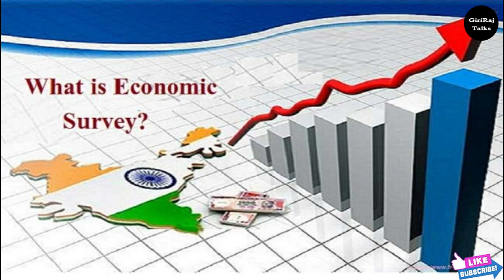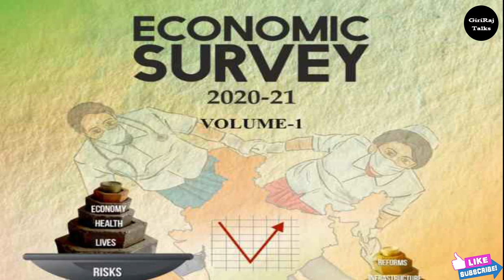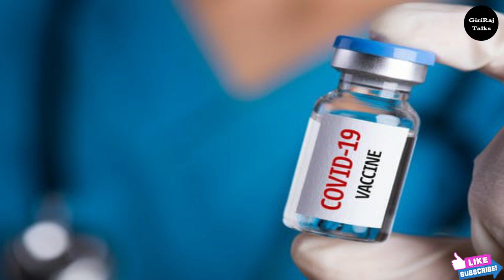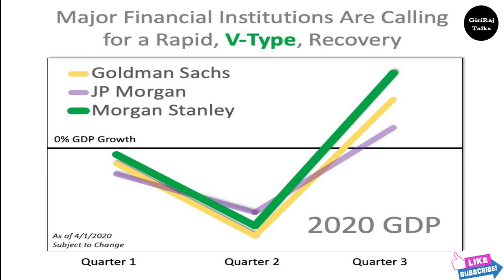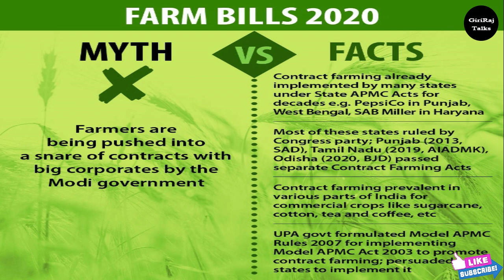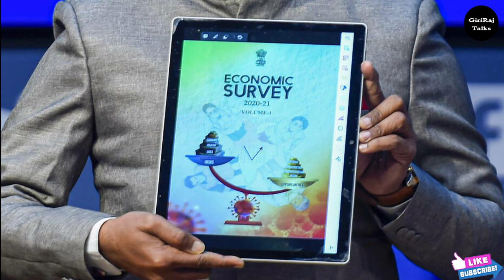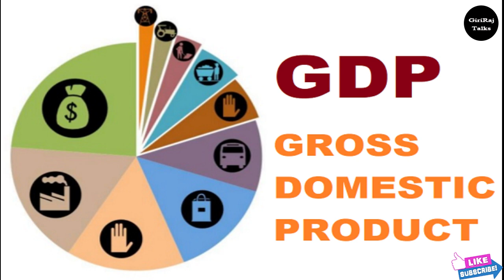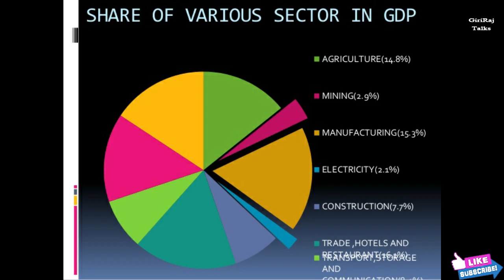ఆర్థిక సర్వే 2020 -21 || Economic Survey 2021 Telugu -GiriRajTalks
ఆర్థిక సర్వే 2020 -21 || Economic Survey 2021 in Telugu -GiriRajTalks
This document of the Ministry, the Economic Survey of India reviews the developments in the Indian economy over the past financial year, summarizes the performance on major development programs, and highlights the policy initiatives of the government and the prospects of the economy in the short to medium term.
The Economic Survey holds significance as it apprises common people about the state of economic affairs of the country and makes them aware of the key economic decisions of the government which impact their lives in a considerable way.